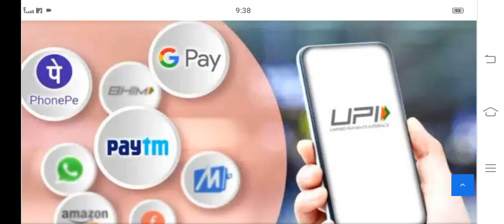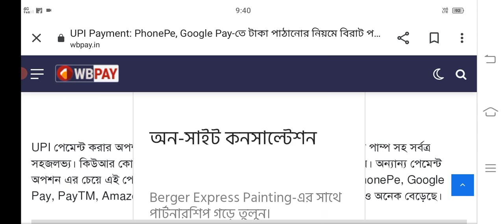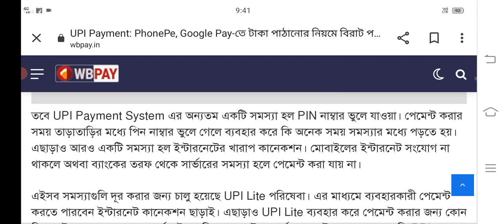UPI Payment new rule by RBI জারী করলো ইউ পি আই পেমেন্ট নিয়ে নতুন নিয়ম বাজারে আসছে upi lite